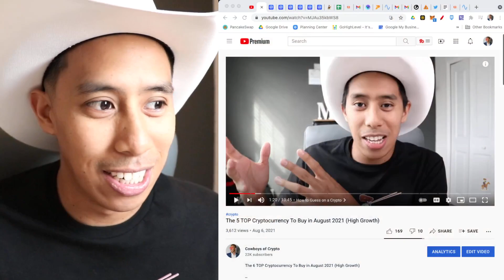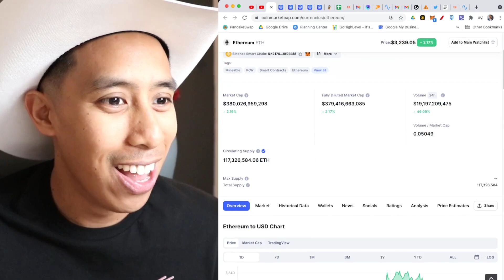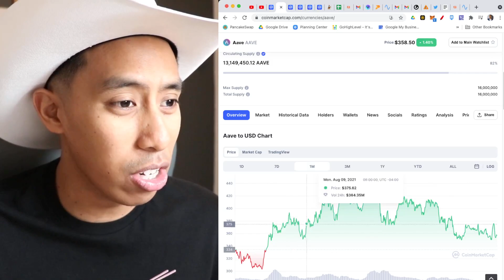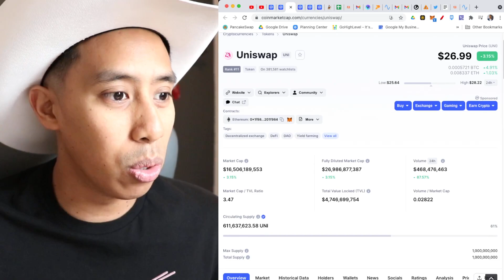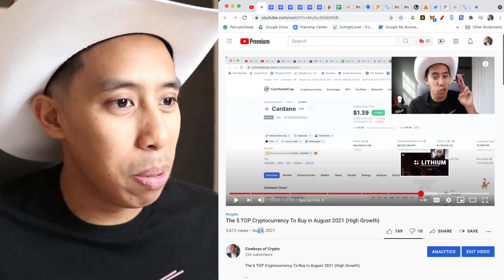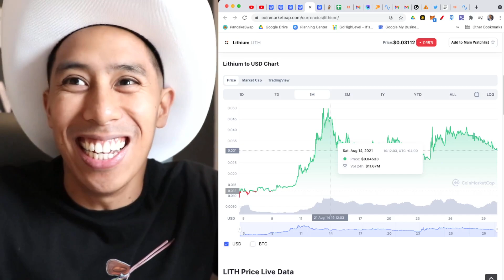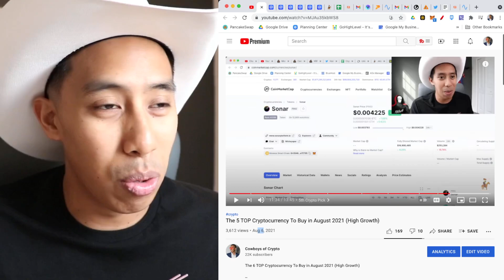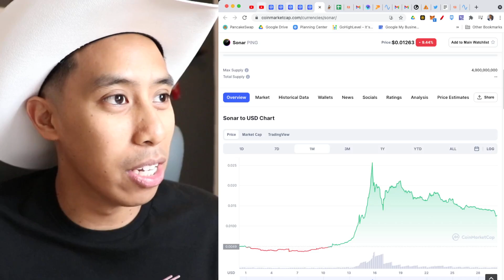I Made CRAZY Predictions On These Coins At The Beginning Of August... Was I Right? ...YES +300%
I Made Big Predictions On These Coins At The Beginning Of August... Was I Right? ...YES +300%

Timeline
0:00​ - Intro
0:44 -
1:16 - Was I right about Ethereum?
2:26 - Was I right about Aave
4:00 - Was I right about Uniswap?
4:39 - Was I right about Cardano?
5:55 - Was I right about LITH?
8:36 - Was I right about Sonar?